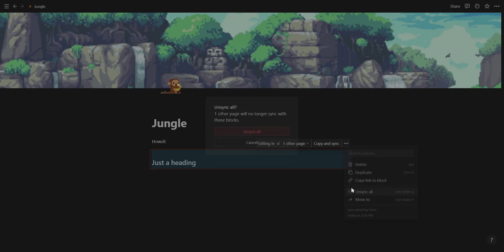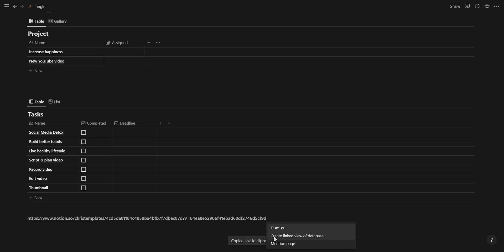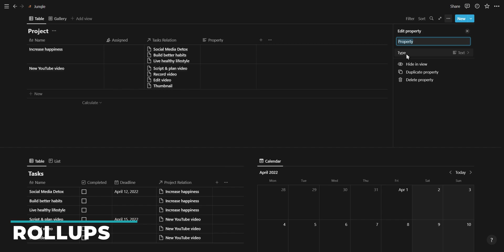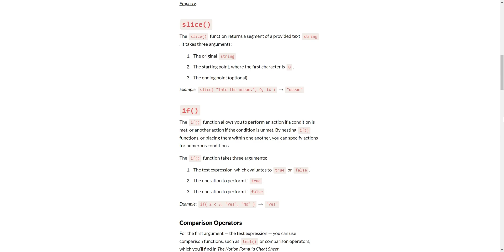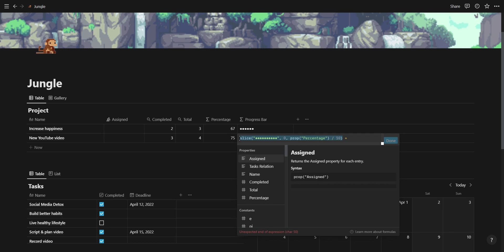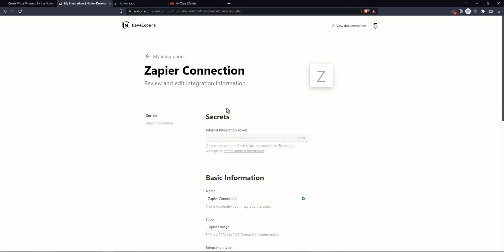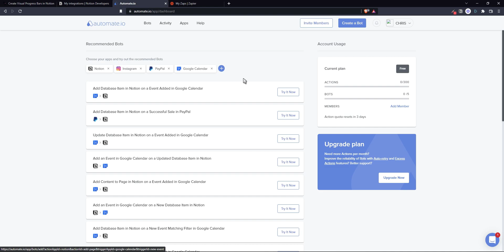Advanced Notion Tutorial | Progress bars, relations, rollups & more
Notion progress bars, relations, rollups & more, synced blocks, API integration & more. Part 3 of my Notion tutorial series.

💨 Timestamps

00:00 Intro
00:11 Synced Blocks
01:00 Linked Databases
01:35 Relations
02:22 Rollups
02:53 Progress Bar
05:44 API Integration

🎧 Background Music